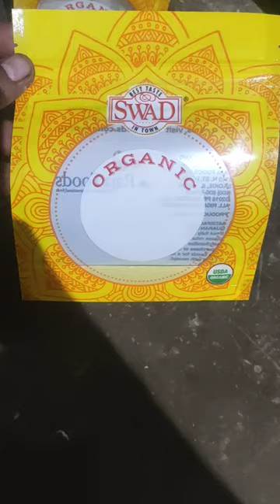स्टैंड पाउच Stand Pouch मल्टी परपस पाउच Multi Purpose Pouch.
घर से शुरू करें मसाला बिजनेस ! रोज कमाओं लाखो
King fitting Point
Kanpur 208001 Mohd kashif